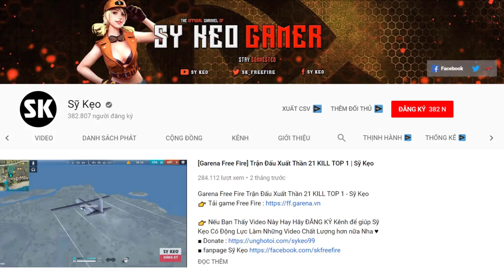[Free Fire] Suýt Nữa Thì Được TOP 1 Rồi | Sỹ Kẹo